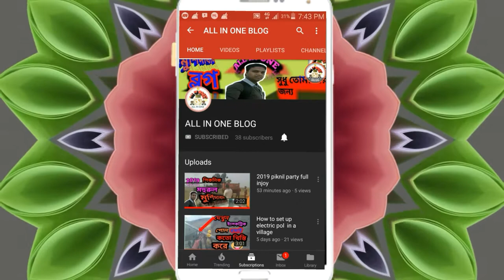Anantapur to mehedipur making road#india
murshidabad,
mehedipur,